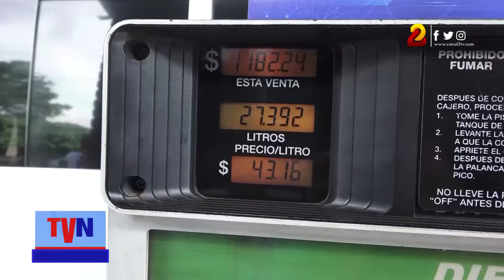Precios de combustibles permanecerán congelados en nuestro país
Los precios del petróleo y sus derivados han presentado una baja significativa y se han estabilizado un poco en los últimos 8 días, es lo que informó el Presidente del Consejo de Dirección del INE, José Castañeda, quien aseguró que aún no baja al momento en que fue congelado el precio en nuestro país, por lo que se hace necesario mantener el subsidio por parte del Gobierno para sostener la economía nacional y familiar.